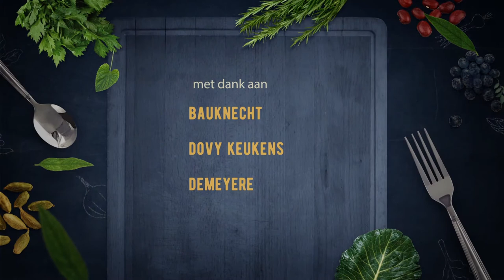119. Lotte au poivre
119. Lotte aux poivre